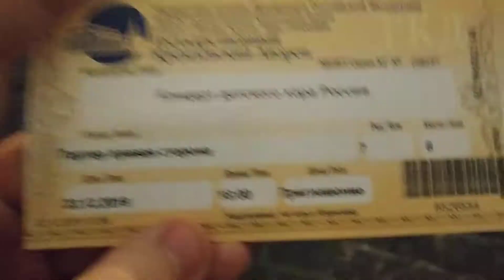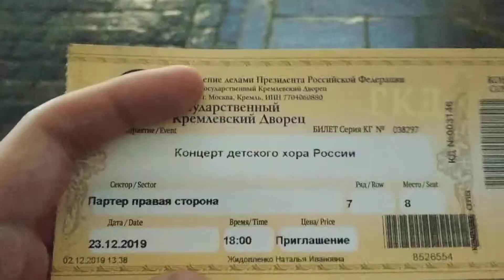Государственный Кремлевский Дворец. Детский хор России и Ёлки. Размышления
Вот спустя 12 лет я вновь оказался в Кремле, в Дворце, на новогоднем празднике! Ровно 12  лет назад впервые посетил Москву! Ностальгия... Но и радость!)